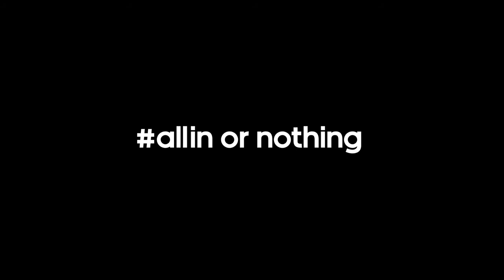brazuca, 2014 FIFA World Cup 公式試合球 adidas Football1